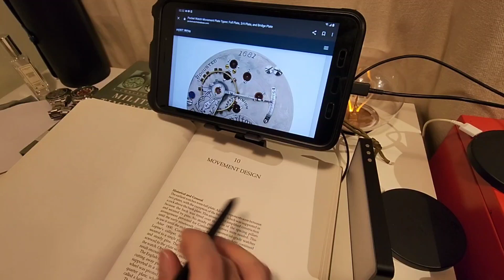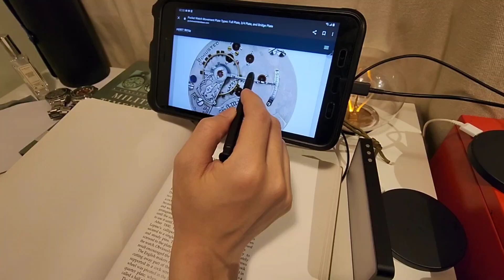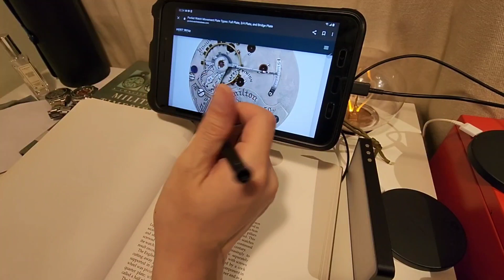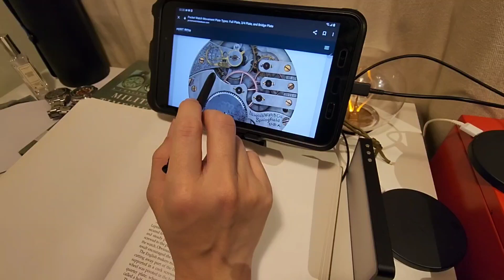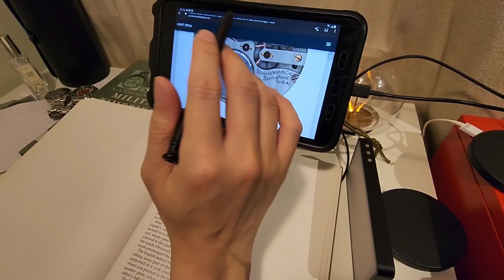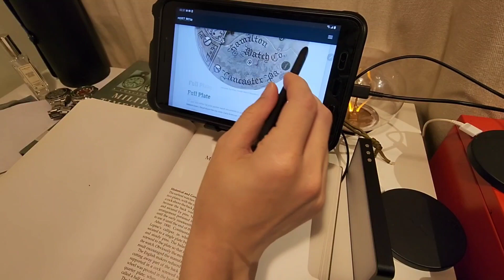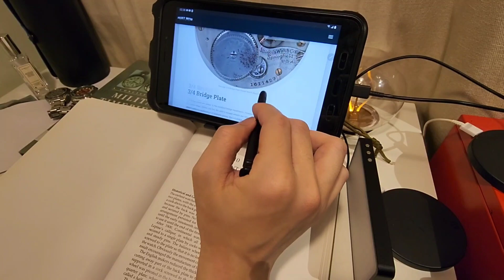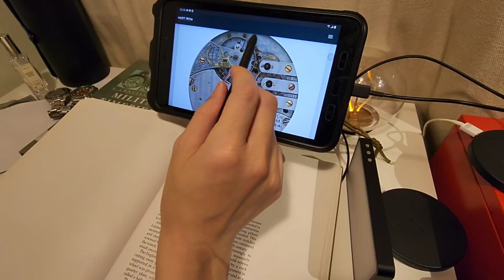德國3/4夾板???? 看George daniels 說全夾板 , Lepine' 機芯 和 3/4夾板嘅歷史發展